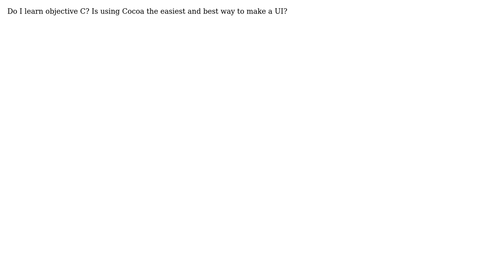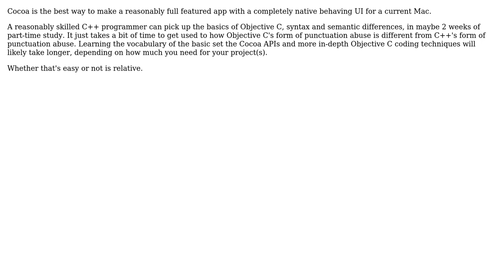I want to write a Todo list application for mac but I only have experience with C++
Software Engineering: I want to write a Todo list application for mac but I only have experience with C++

With thanks & praise to God, and with thanks to the many people who have made this project possible! | Content (except music & images) licensed under CC BY-SA | Music | Images & others | With thanks to user Matt Bettinson user Joe Internet user Jerry Coffin user hotpaw2 and the Stack Exchange Network Trademarks are property of their respective owners. You are responsible for your own actions.